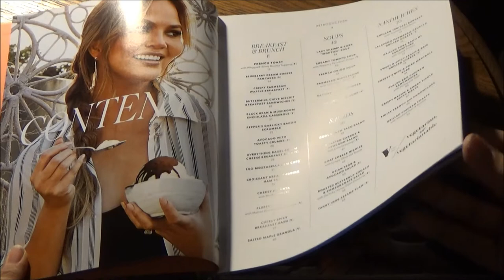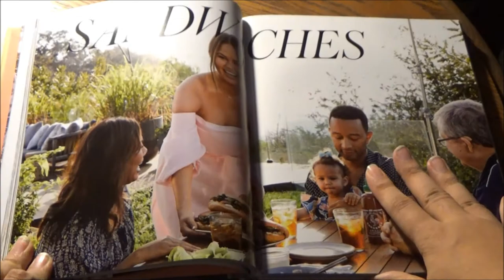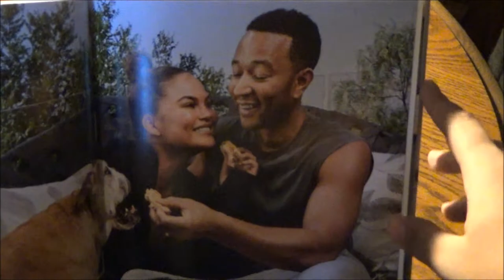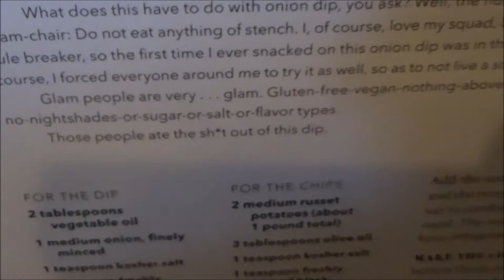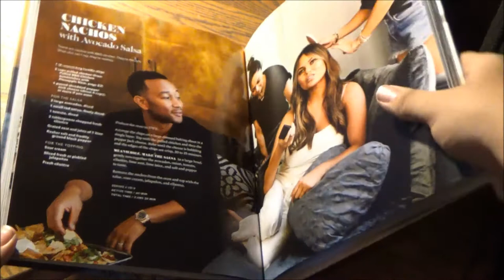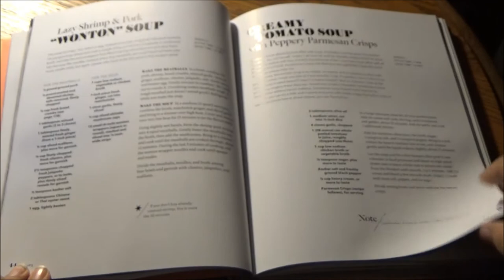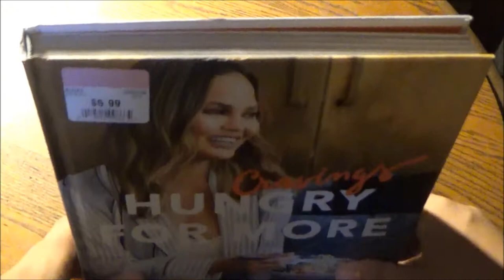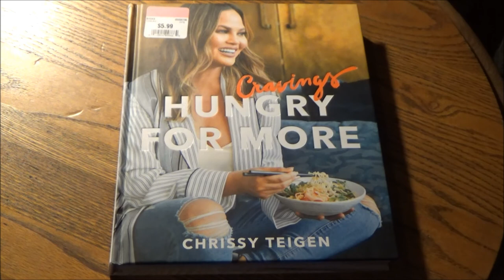The Cravings Are A Powerful Thing - Cravings: Hungry For More Cookbook by Chrissy Teigen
Comfort food season has finally arrived, and it could not have come any sooner since we are craving some edible consolation in the wake of all the crap that 2020 has dealt us. And who better to combat that emotionally powerful craving than the woman who literally wrote the book on tackling such cravings, one of the most trusted allies in DGAF vibe-inducing, Pinterest-worthy recipe development (and general social media bullshit-tery), Chrissy Teigen stepping up to the plate for the first time on TSR. To be a millennial foodie in this day and age... serious ridiculousness going on here, but all for the greater good.

Clip courtesy of Crown Publishing Group

Main and end title sequence production assistance by:
David Romero